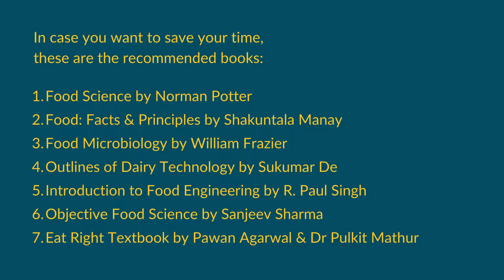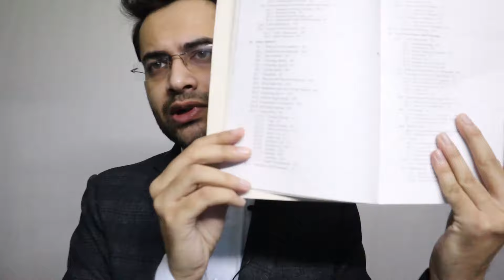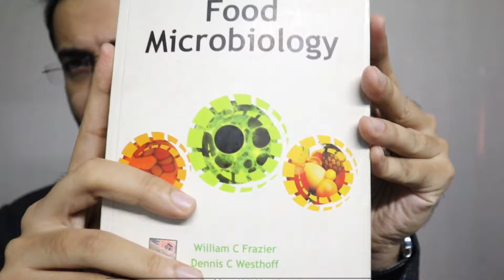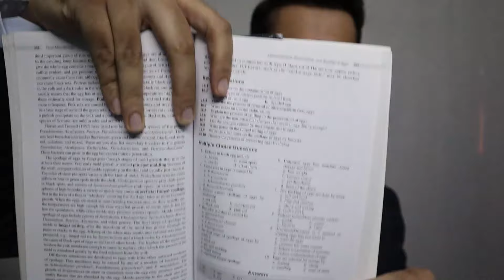Recommended Books for Food Science & Technology Students (India)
Recommended Books for Food Science & Technology Students (India) | Food Science Books | Food Science Textbooks

In this video, Areeb Irshad from Foodtech Simplified has talked about some of the books that every food science & technology student needs to go through during his/her curriculum.

Video Chapters:
1:13 Food Science by Norman Potter
5:24 Food Facts & Principles by Shakuntala Manay
8:57 Food Microbiology by William Frazier
12:52 Outlines of Dairy Technology
15:53 Introduction to Food Engineering by R. Paul Singh
17:43 Objective Food Science by Sanjeev Kumar Sharma
19:53 Eat Right Textbook by Pawan Agarwal & Dr Pulkit Mathur
23:34 Final Thoughts

1. Food Science by Norman Potter
2. Food Facts & Principles by Shakuntala Manay
3. Food Microbiology by William Frazier
4. Outlines of Dairy Technology by Sukumar De
5. Objective Food Science by Sanjeev Sharma (10th edition)